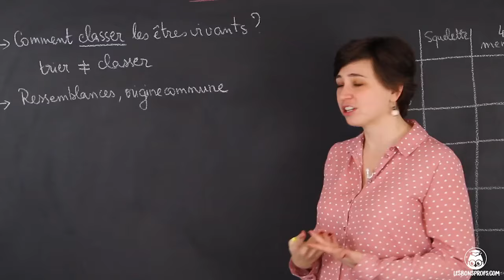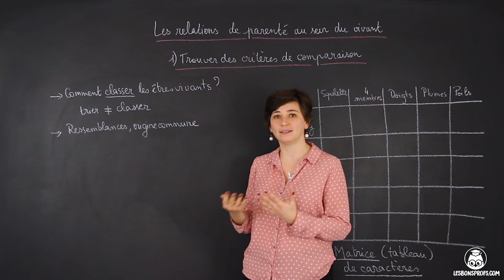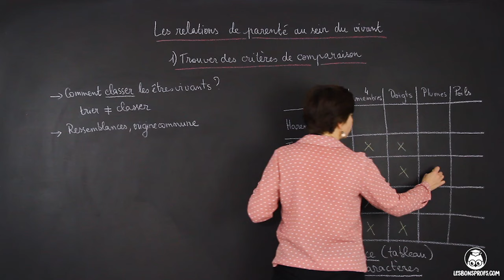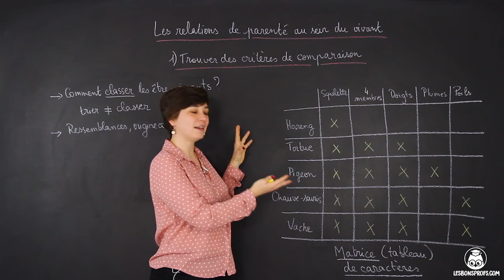Relations de parenté au sein du vivant : critères de comparaison (1) - SVT - Les Bons Profs